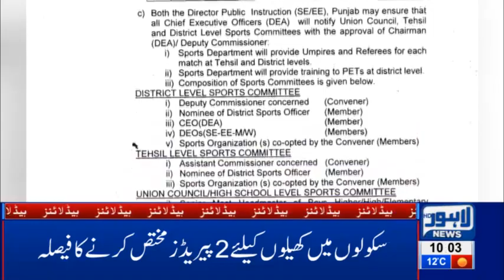Two games period to be made mandatory in schools